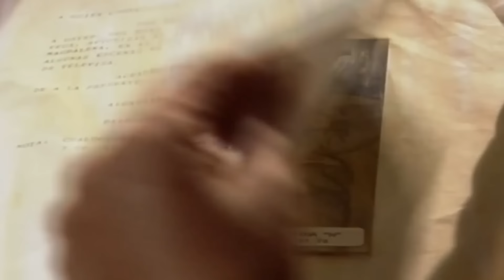Luciana se encuentra con Cristina tras confirmar que es su hija | El privilegio de amar 1/2 | C-122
Luego de confirmar que Cristina es su verdadera hija, Luciana se la vuelve a encontrar y se enfrenta a su rechazo, así que Andrés la consuela.

Luciana cometerá el error de enamorarse de un seminarista que tras entregarse a él queda embarazada, pero será Ana Joaquina quien impedirá que el amor entre Juan de la Cruz y Luciana se logré. Veinte años después, Cristina deja el convento y decide cumplir sus sueños en la casa de modas de Luciana, quien desprecia a Cristina por ser pobre sin saber que ella es la hija que años atrás abandonó.